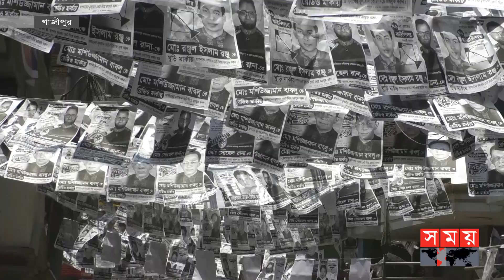রোদ আর গরম উপেক্ষা করেই চলছে প্রচার কার্য | Gazipur City Corporation Election | Somoy TV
নানা প্রতিশ্রুতি নিয়ে গাজীপুর সিটির ভোটারদের দ্বারে দ্বারে ছুটছেন নৌকা প্রতীকের মেয়র প্রার্থী অ্যাডভোকেট আজমত উল্লা খান। স্বতন্ত্র মেয়র প্রার্থীসহ কাউন্সিলররাও চালাচ্ছেন গণসংযোগ।বিএনপি ঘরনার রনি সরকার বলছেন, প্রশাসন নিরপেক্ষ রয়েছে,তবে সরকার দলীয়দের সমর্থকরা প্রচারণায় ভয়-ভীতি প্রদর্শন করছেন।